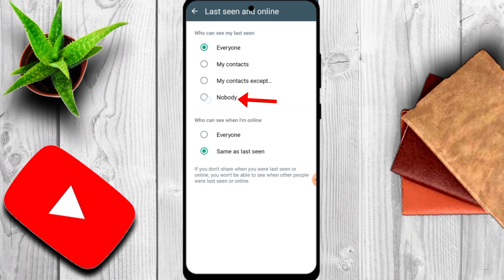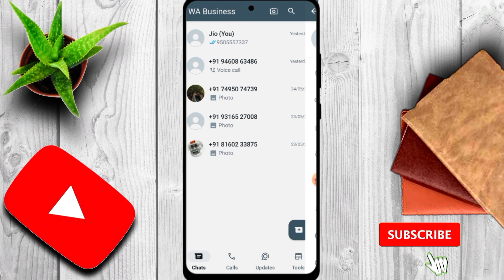Whatsapp me online hote hue bhi offline kaise dikhe 2024 | whatsapp par online na dikhe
Hello Dosto Me Vikas Swagat Hai Aapka Ek Aur Nayi Video Mein Aap Dekh Rahe Ho Technical Vikas Bhai YouTube Channel.

About This Video:- Hello Dosto Aaj Ki Is Video Mein Aapko Sikhane Wala Hu Whatsapp Me Online Hote Hue Bhi Offline Kaise Dikhe I Hop Aapko Video Bahut Pasand Aaegi Thank You So Much Guys.

whatsapp par offline kaise dikhe
whatsapp par online na dikhe to kya karen
whatsapp me online na dikhe
whatsapp par online hote huye bhi offline kaise dikhe
whatsapp me online hote huye bhi offline kaise dikhe single tick